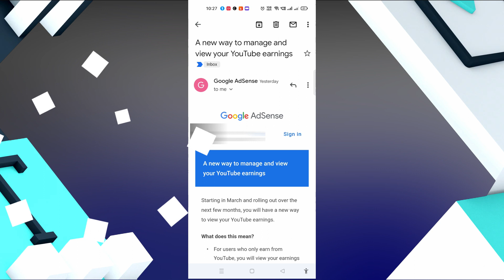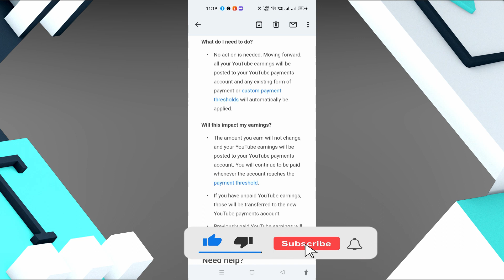BAD Update YouTube MONETIZATION 2022 ! Separate AdSense Payment Accounts for Youtube Earnings 2022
About Video
Youtube channel & google adsense payment rule changed from march 2022 , saperate payment account needed in same adsense account for payment of blogspot blogger wordpress android app in adsense payment section  & youtube channel  earnings in youtube payment section , monthly payment threshold will be separate  but $100 will be threshold.

youtube updates
youtube update today
new update
today youtube update
YouTube ka new update 2022 ka
yah update sunkar maja a Gaya
YouTube mein update ine Hindi

Views nahi aa raha hai to kya karen|Views kaise badhaye youtube par|How to get more views on youtube

How to increase views on Youtube 2022 | Youtube par views Kaise badhaye | Grow Youtube channel 2022

Mobile से YouTube पर  Live Stream कैसे करे 2022 | How to YouTube Live Stream on Phone 📲 2022

How to complete 1000 subscribers and 4000 watch time | Subscribers Aur Watch Time kaise Badhaye 2022

Youtube Video Upload करने का सीखे नया तरीका Mobile से 2022 | How To Upload Video On Youtube 2022

Youtube par 500 Subscriber Complete Hone Par kya milta hai | Bahot Kuch Milta Hai 500 Subscriber Par

अगर YouTube चैनल पर साल में 4000 घंटे का Watch Time और 1000 Subscribers पुरा नहीं हुआ तो क्या होगा!